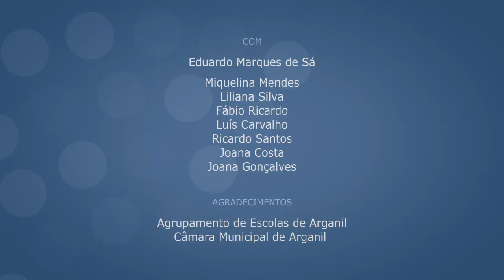Excerto da Grande Aula: Piões que dormem e piões que voam! HD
Grande Aula, no âmbito do programa O Mundo na Escola, pelo matemático Eduardo Marques de Sá, no Agrupamento de Escolas de Arganil.